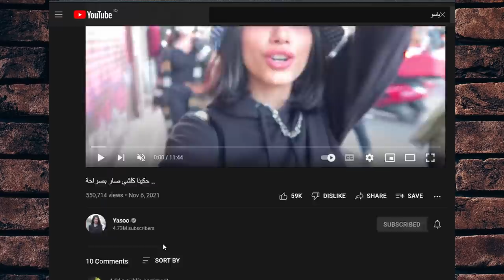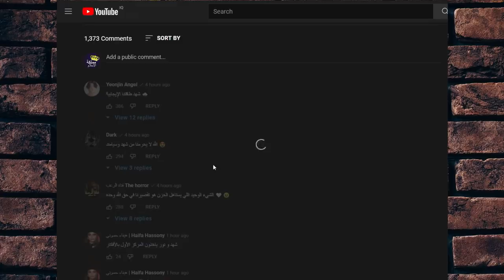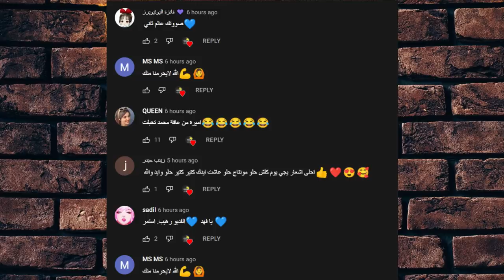حقيقة مرض نارين بيوتي سرطان الجلد وفضيحة +18 اخبار يوتيوبر نارية